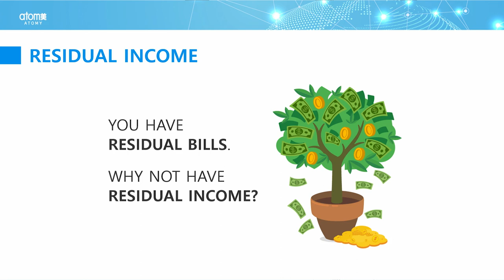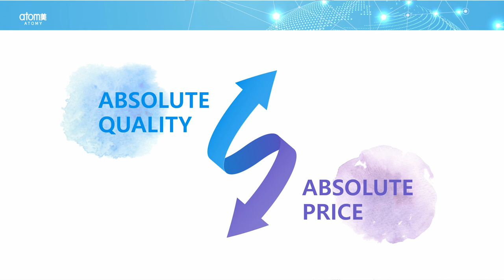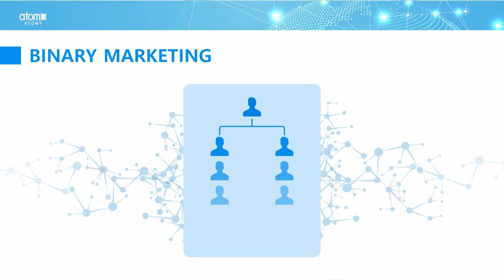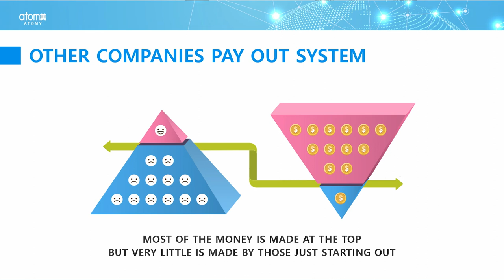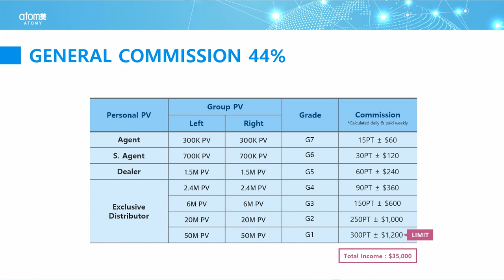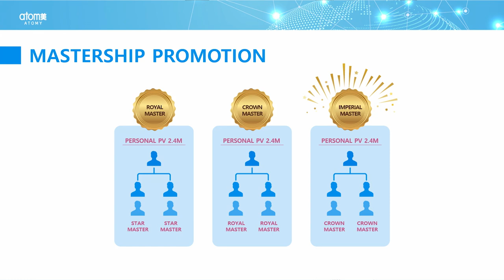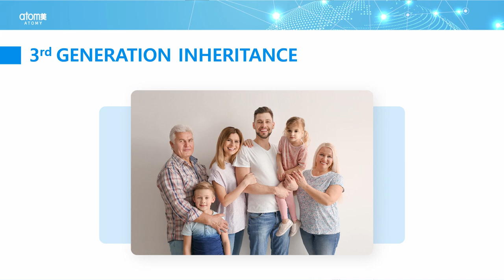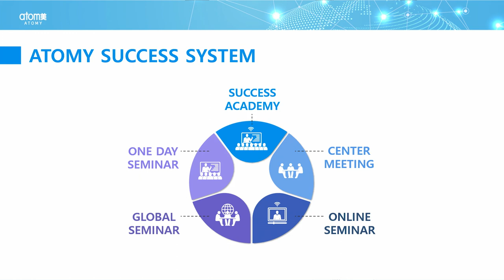2023 January Los Angeles Success Academy Compensation Plan Sales Master Carlos Giovanni Perez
2023 January Los Angeles Success Academy Compensation Plan Sales Master Carlos Giovanni Perez